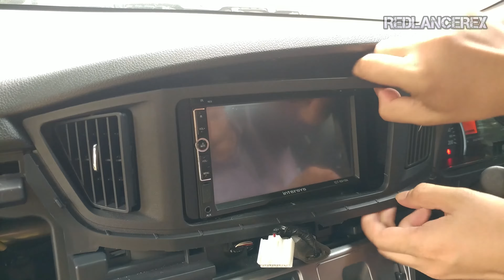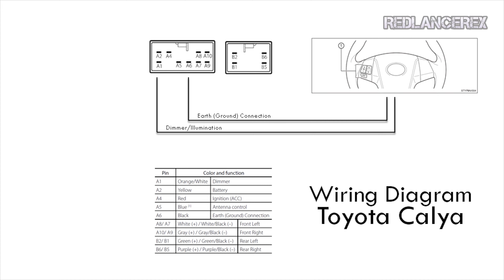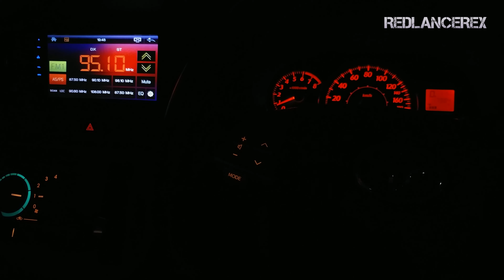DO IT YOURSELF (DIY) | Pasang Remote Audio Stir di Toyota Calya/Daihatsu Sigra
Pasang remote setir Toyota Calya/Daihatsu Sigra butuh belajar lama? Kata siapa bro? Langsung tonton aja videonya dan tinggal praktekan sendiri. Partnya yang saya pakai di video ini saya beli di sini:

Kabel Otomotif: silahkan search di toko online dengan kata kunci "kabel otomotif"
Selang Bakar: silahkan search di toko online dengan kata kunci "selang bakar"

Tools:
Perekam Video:  LG V20
Mobil: Toyota Calya G A/T